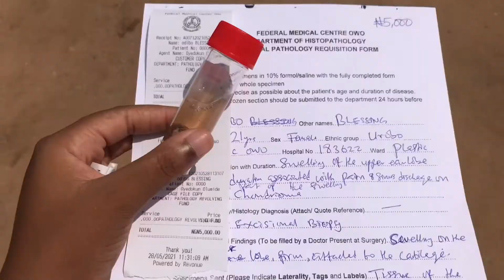LIFE UPDATE: Should I quit YouTube????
Hey….I know it’s been a long time
I am so sorry that I took a break from YouTube without informing you guys
Forgive your girl and come back to mommy
Love yalll